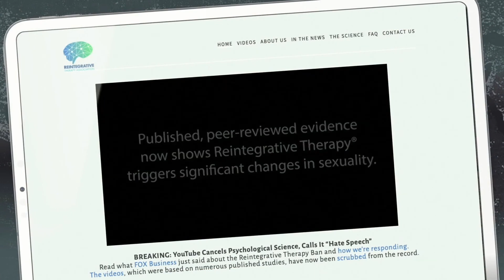Dr. Joseph Nicolosi Jr. on Censorship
Dr. Nicolosi responds to the takedown of his YouTube channel and the censorship of his important research.